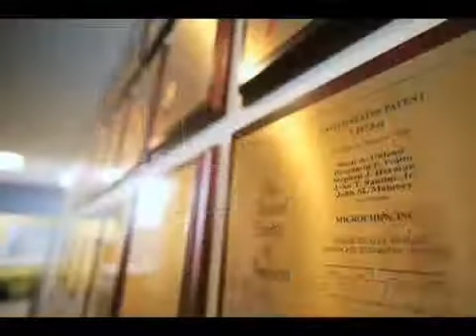MicroCHIPS' Maggie Pax, VP of business development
A video slide show of MicroCHIPS vice president of business development Maggie Pax.